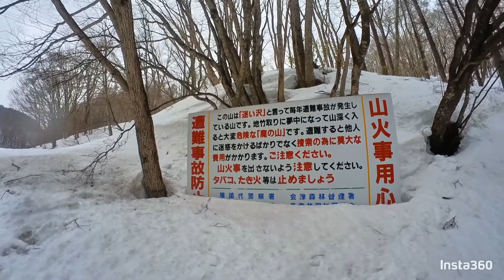ブルーモリスでスノーハイク in 福島県の｢魔の山｣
スノーハイキングよりまずは日清カップヌードル笑

2021スノーハイクは板に杉材の木目と｢森｣の象形文字の焼印がプリントされており、古代の板子スキーの復刻版をイメージした商品だと思います。日本の山岳に良くマッチした形状と雪靴なら何でもオッケーな造りで福島県でも充分な実用性です。